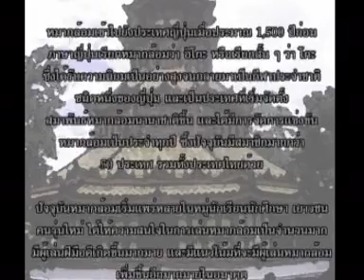มือใหม่หัดเล่นโกะ 4/4 AVSEQ04